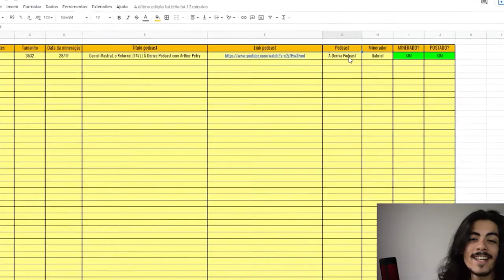MARIO SCHWARTZMANN DETONA SERGIO SACANI | TELEGUIADO CORTES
MARIO SCHWARTZMANN detona Sergio Sacani do Inteligencia sem fim

⬇ Teleguiado Cortes ⬇
    * Conteúdos Diários